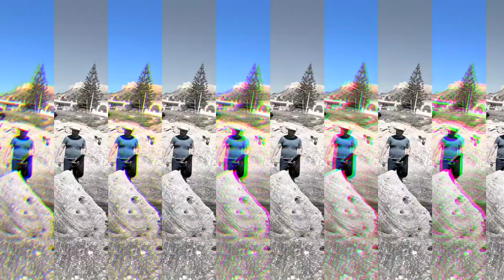hamlet nathfa 23